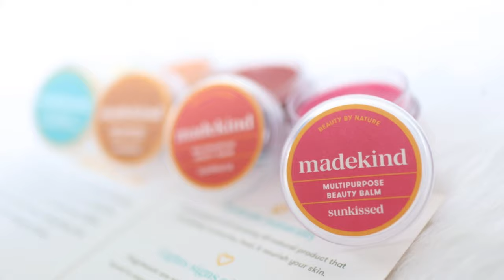MeNow Cosmetics PR GIVEAWAY + Madekind Multipurpose Balm Review | New Affordable Makeup Philippines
Hey Guys! Today, we're reviewing MeNow Cosmetics and Madekind Naturals' Multipurpose Balms!!

Please watch til the end of the video for the full mechanics. I will be announcing the winner on my Instagram Stories on November 21. (Giveaway is for the Philippines only)

Hope you enjoyed and learned a little something from this video. Show some love!❤

▪️TIMESTAMPS▪️
1:19   MeNow Foundation Cream
2:48   MeNow High Definition Powder
4:16   MeNow Eyeshadow Primer
5:00   Eyeshadow Application (Natasha Denona Safari Palette)
6:40   MeNow Color Precise Eyeliner Set
7:40   Madekind Naturals Multipurpose Balm
11:13 MeNow Mint Fine Loose Mineral Powder
12:28 MeNow Shimmering Skin Powder
14:19 Final Look

▪️PRODUCTS USED/MENTIONED▪️
MeNow Cosmetics Foundation Cream (04)
Charlotte Tilbury Magic Vanish Color Corrector (Medium)
Too Faced Multi-use Sculpting Concealer (Natural Beige)
MeNow Cosmetics High Definition Powder
MeNow Cosmetics Eyeshadow Primer
Natasha Denona Safari Palette
MeNow Cosmetics Color Precise Eyeliner Set
Issy & Co. Brow Refiner (Brown)
Happy Skin Perfect Brows Long Lasting Liquid Pen (Natural Brown)
Paulash False Lashes (Gadh)
Madekind Naturals Multipurpose Balm Starter Kit
Anne Clutz x Vice Cosmetics Face Palette
MeNow Cosmetics Mint Fine Loose Mineral Powder (02)
MeNOw Cosmetics Shimmering Skin Powder (88)
Kylie Cosmetics Lip Liner (Coconut)
Sunnies Face Fluffmatte (Milk Tea)

▪️SOCIAL MEDIA▪️

ONE winner will be receiving the Full PR set of MeNow Cosmetics
DEADLINE: November 20, 2020

2. COMMENT the following:
    - your INSTAGRAM handle
    - MeNow Cosmetics product you are most interested in

3. FOLLOW ME & MeNow Cosmetics

    Tag me (@regalfonso_) and MeNow Cosmetics (@menowofficial.ph)